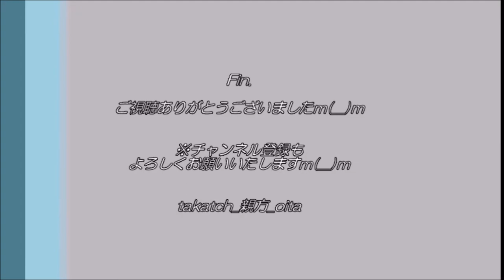マリエラ、出港！＠福岡市博多港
博多港を出港するマリエラ。
レストラン船です。
博多湾クルーズはじめ、船内でイベントやパーティーもできるそうです♪